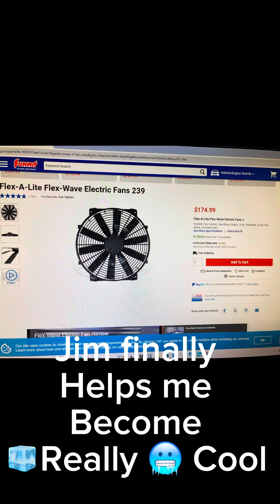Jim finally helps me become Really 🥶❄️🧊 Cool! 🤣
An electric fan and shroud make Houston (and me) Cool!